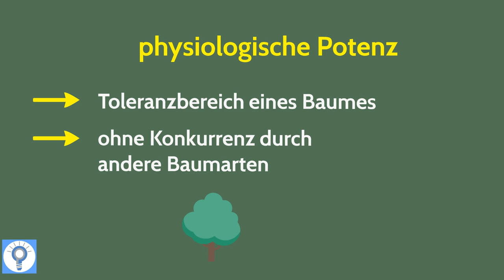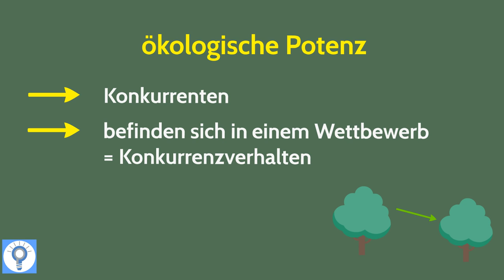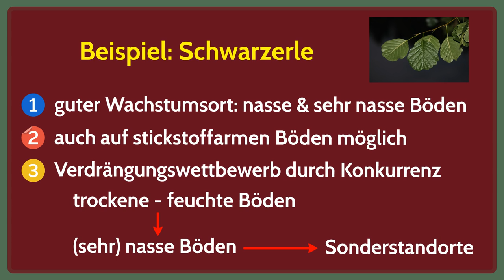Physiologische und ökologische Potenz einfach erklärt - Wettbewerbs- & Verdrängungsprozesse Bäume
Physiologische und ökologische Potenz einfach erklärt - Wettbewerbs- & Verdrängungsprozesse von Baumarten. Das wichtigste zu diesem Themenbereich der abiotischen Faktoren erfahrt ihr jetzt! Wir erklären euch zunächst, was die physiologische Potenz ist. Darunter versteht man den breiten Toleranzbereich, in dem ein bestimmter Baum wachsen kann. Dazu gibt's anschauliche Beispiele. Danach schauen wir uns die ökologische Potenz an, also die Konkurrenz zwischen Baumarten. Am Schluss fassen wir das wichtigste zur physiologischen und ökologischen Potenz am Beispiel der Schwarzerlen noch einmal zusammen.

➡ PRODUKTION DIESES VIDEOS:
Script: Sandra
Visuelle Konzeption: Sandra
Ton & Schnitt: Oliver

Abitur Wissen Ökologie
Natura Biologie
Kompakt Wissen Ökologie
Duden Abi-Wissen Ökologie